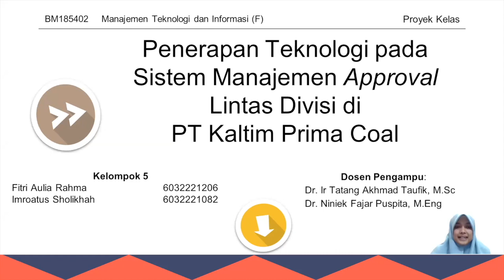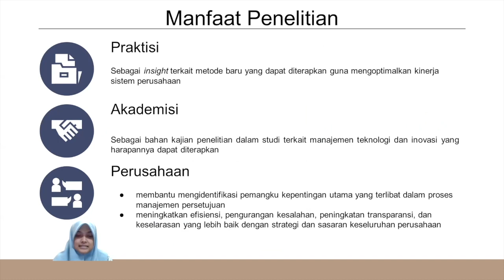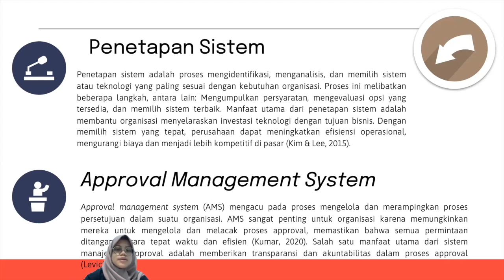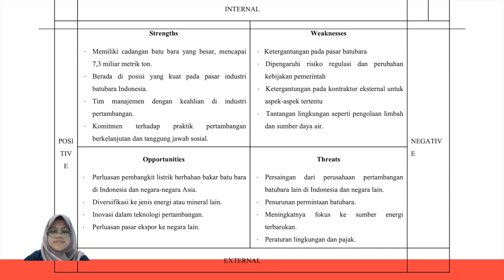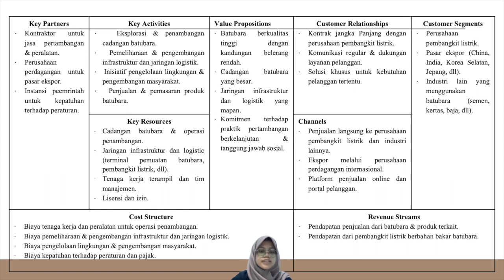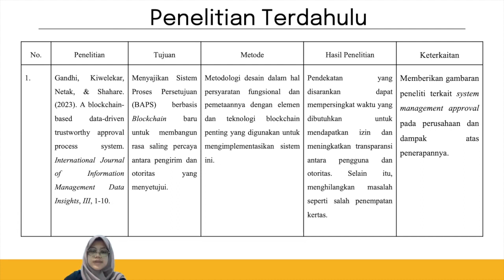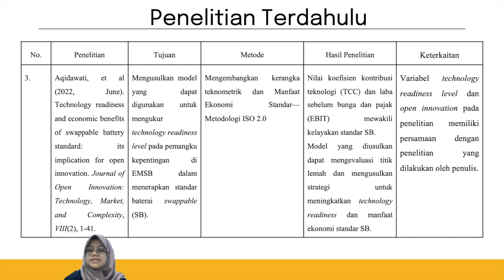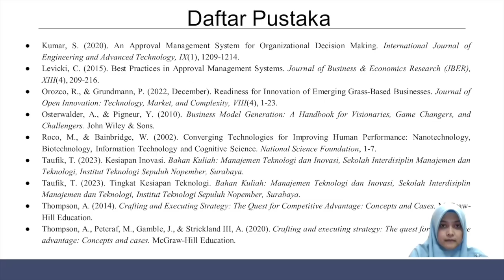Penerapan Sistem Manajemen Approval Non-Tertulis pada Lintas Divisi di PT Kaltim Prima Coal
Kelompok 5 – Kelas F :
1. Fitri Aulia Rahma
2. Imroatus Sholikhah

Dosen Pengampu:
1. Dr. Ir. Tatang Akhmad Taufik, MSc., IPU
2. Dr. Ir. Niniek Fajar Puspita, MEng.